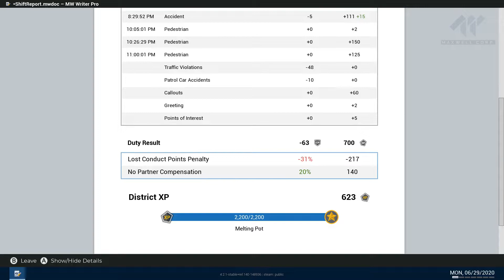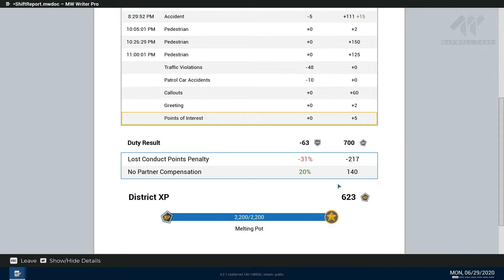Police Simulator Patrol Officer Ep#5 Two arrest of Possession of drugs , & Two MVA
Police Simulator Patrol Officer Ep#5 Two arrest of Possession of drugs
 , & Two MVA Sorry for the lag Enjoy !
Thank you for visiting my channel ! If you enjoyed this Video ,